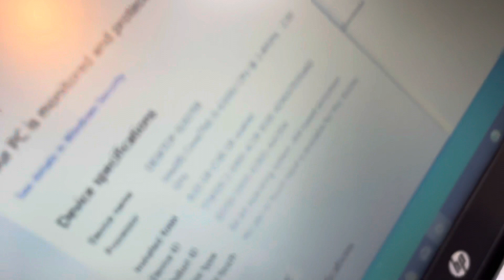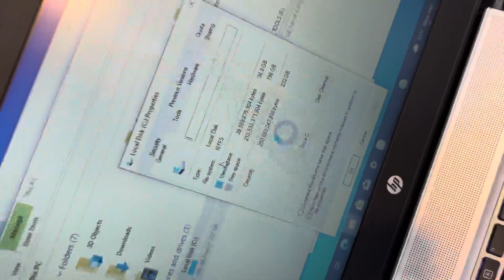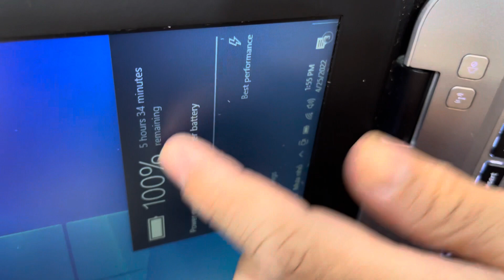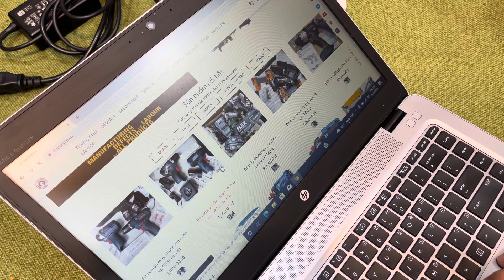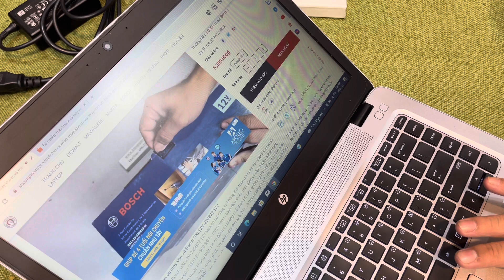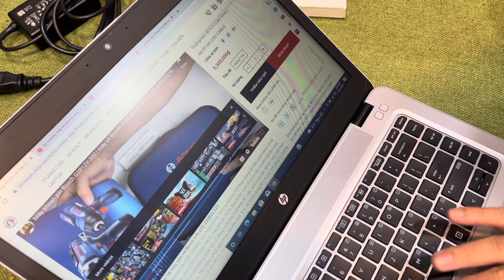Thanh lý máy tính HP eliteBook 840G3 i5 -6300U 2.50 ram 8G 256 ssd Giá 6tr6 Lh 0962232180 tung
Thanh lý máy tính HP eliteBook 840G3 i5 -6300U 2.50 ram 8G 256 ssd Giá 6tr6  Lh 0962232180